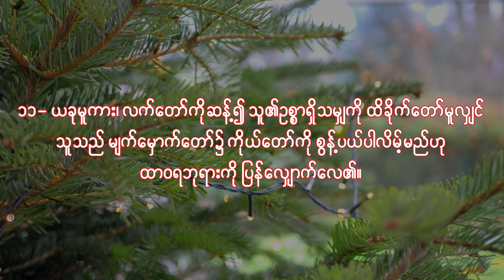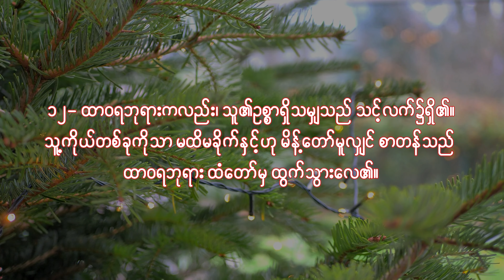သတိလေးတစ်ချက် || Rev. Dr. Emerald Khin Mya Tun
သတိလေးတစ်ချက်
Rev. Dr. Emerald Khin Mya Tun
Myanmar Sermon

Like This Video:   • ချစ်လွန်းလို့